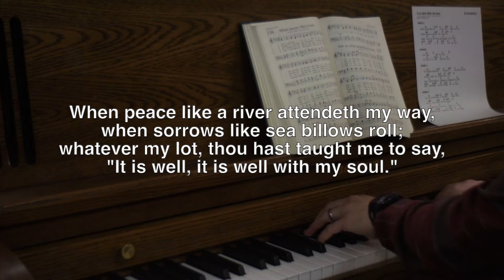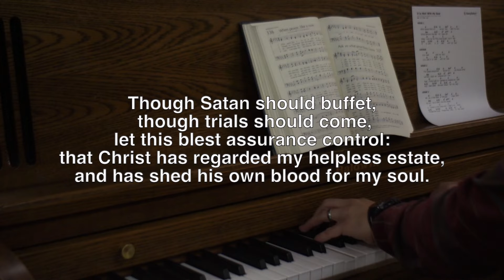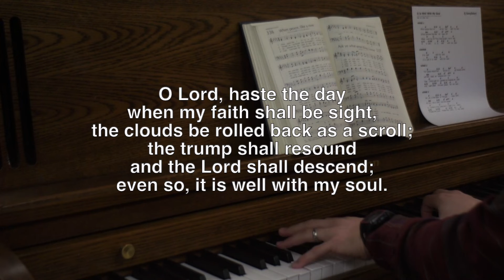It Is Well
Lyric Video of another one of our favorite hymns: It Is Well.